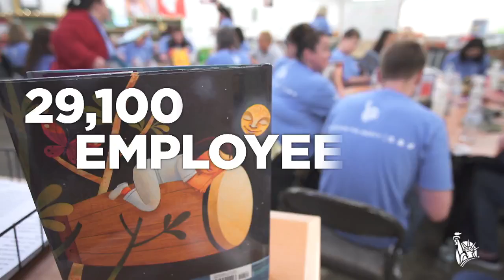ServeWithLiberty – Thank You!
As we look back on another year of Serve with Liberty, we couldn't be more grateful for the volunteers who helped make a difference in their communities — and of course for the nonprofits who devote their energy on a daily basis.